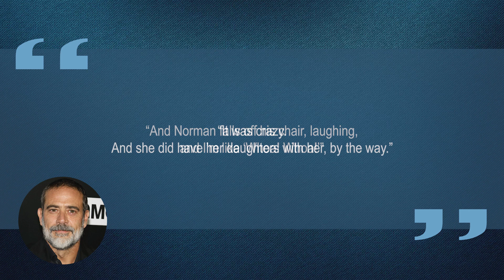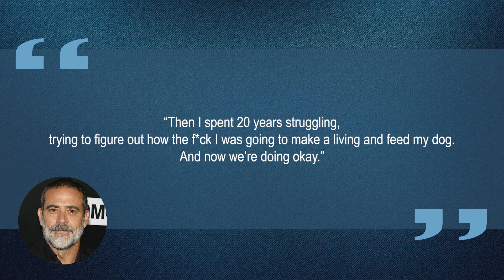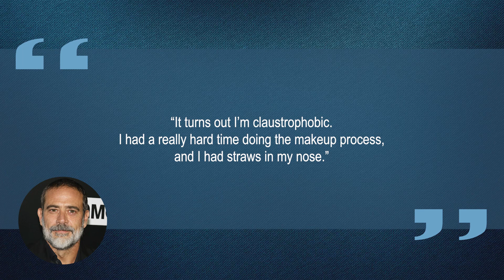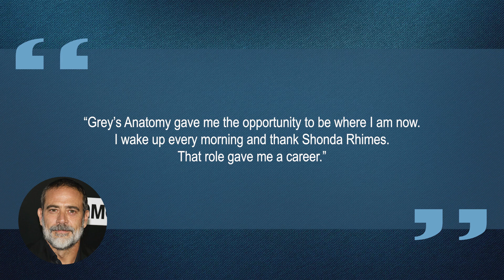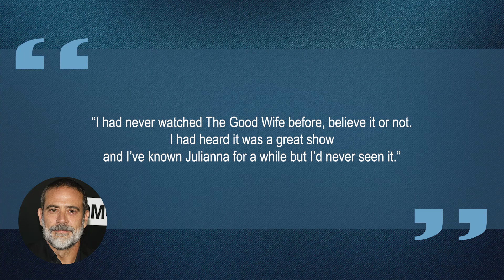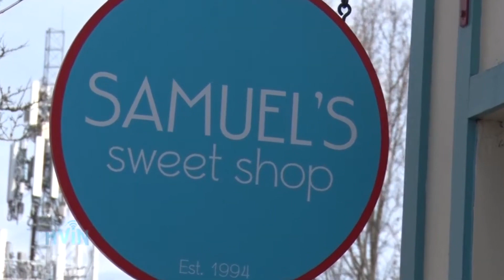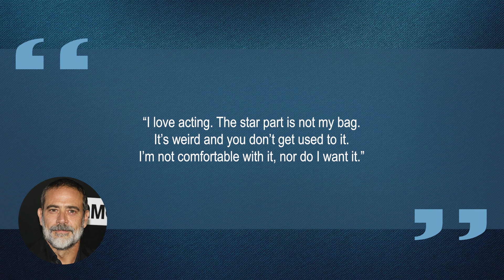10 Things You Didn't Know About Jeffrey Dean Morgan | Star Fun Facts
Some things you probably didn't know about Jeffrey Dean Morgan